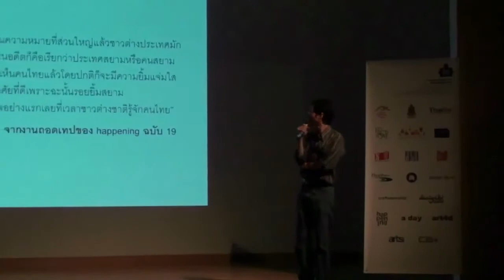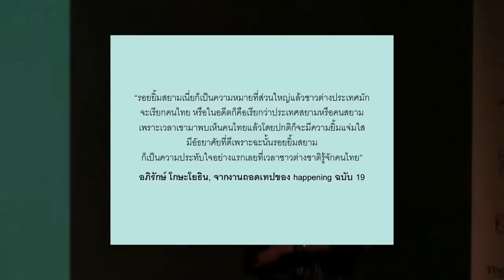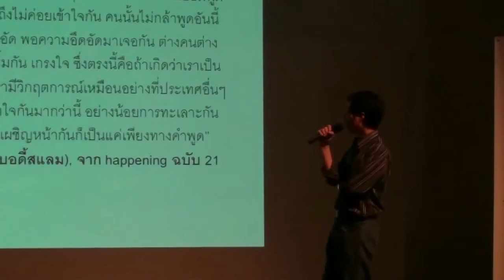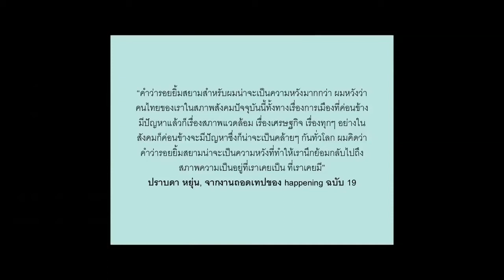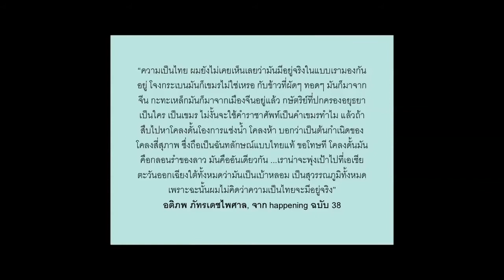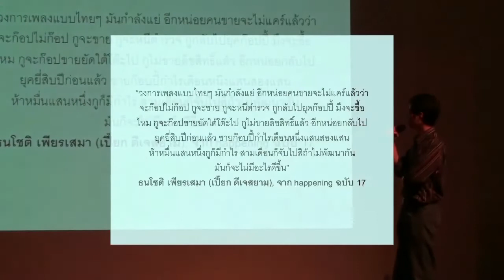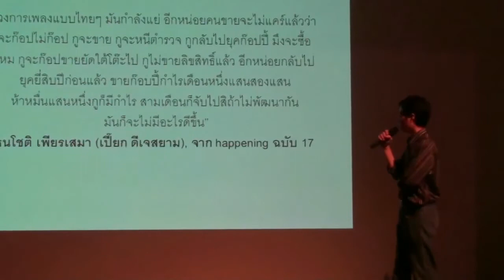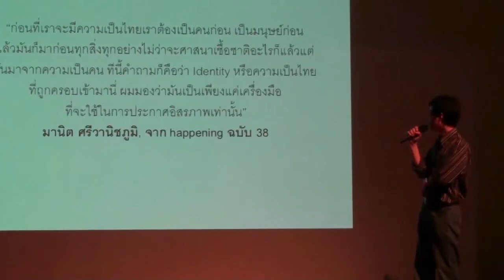100925 วิภว์ บูรพาเดชะ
IMTGD 2010 : Somewhere Thai